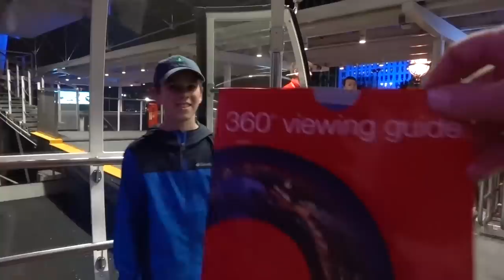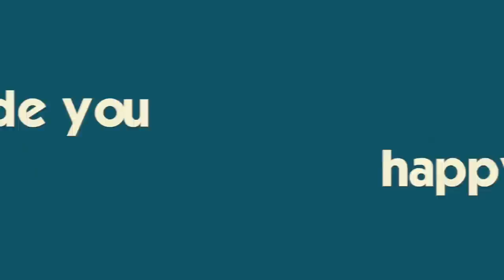It's What Katie Found in London!! (We've Been Searching...!!) *Spring Break In England*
We took the train from Manchester to London on Easter Sunday after Mass and Easter brunch...Katie has been binge-watching Harry Potter (AGAIN) so we searched for and finally found Platform 9 3/4...the REAL one and the other one!  And, we FINALLY made it to the London Eye- what a great day!  Join Our United Kingdom Adventure!